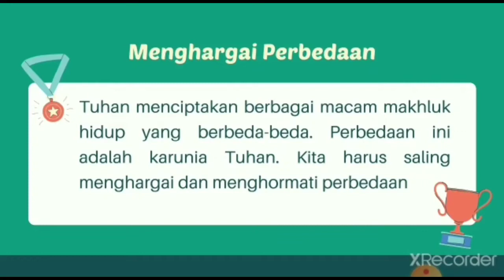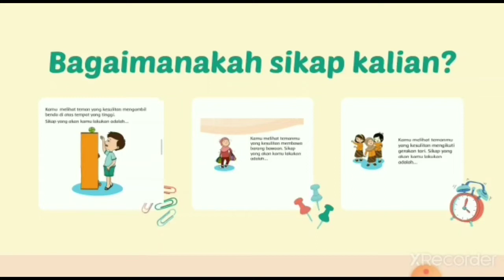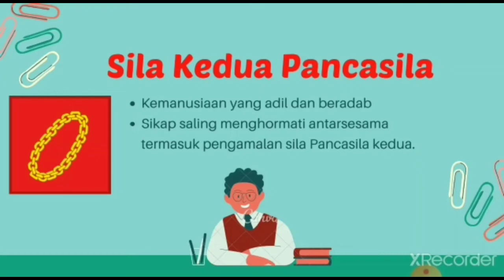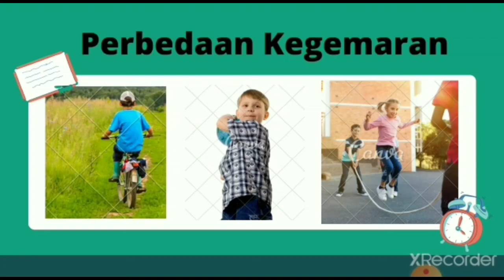Tematik Kelas 3 ( Pelajaran Tentang Menghargai Perbedaan)